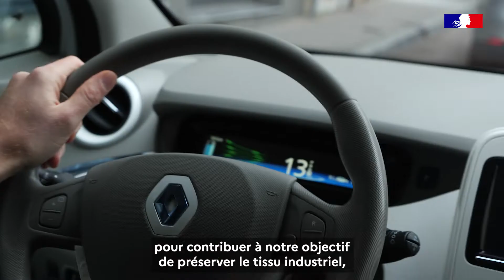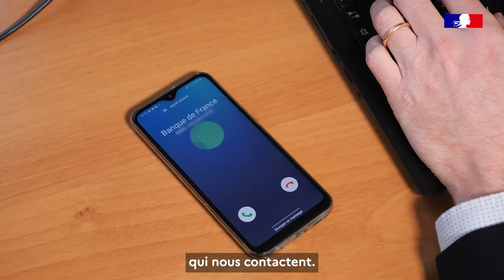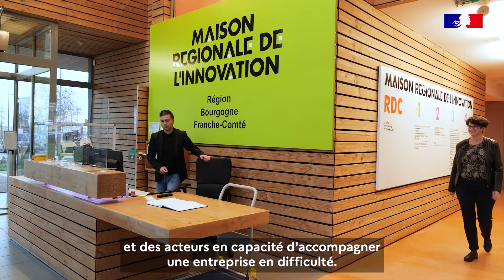Une journée avec Jean-Yves Hinterlang, CRP de la région Bourgogne Franche-Comté